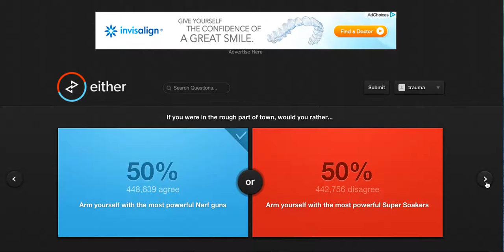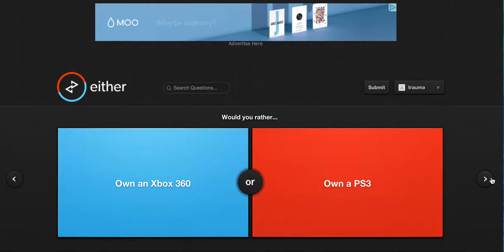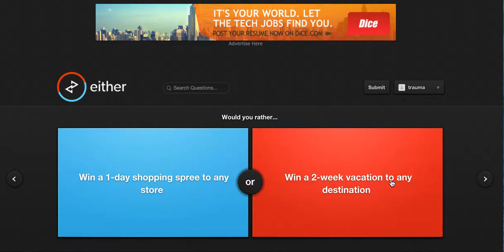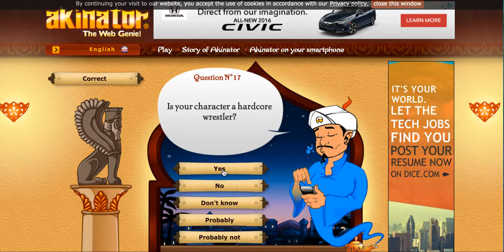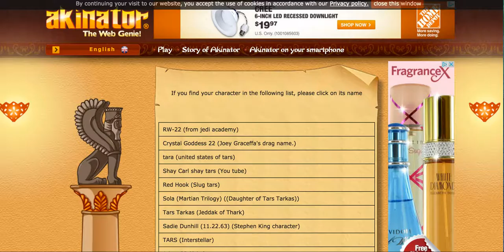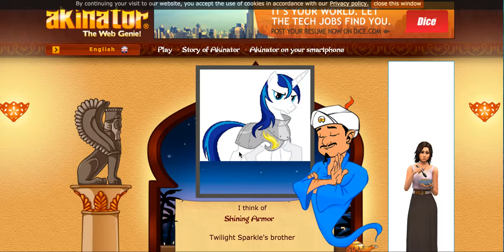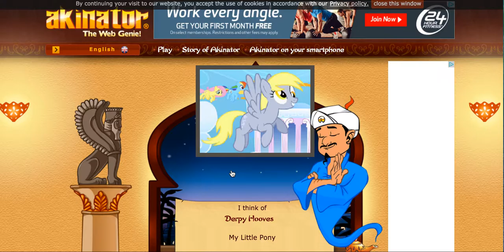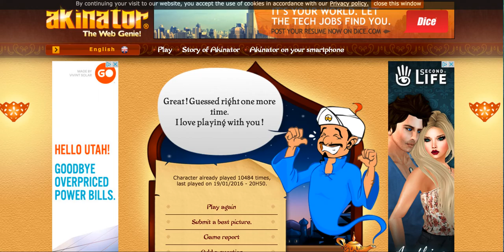would you akinator